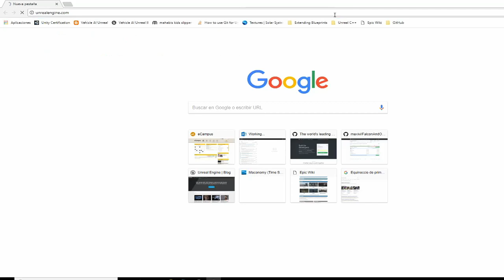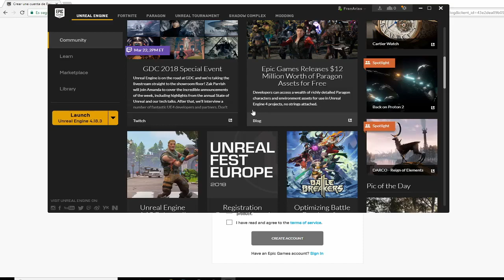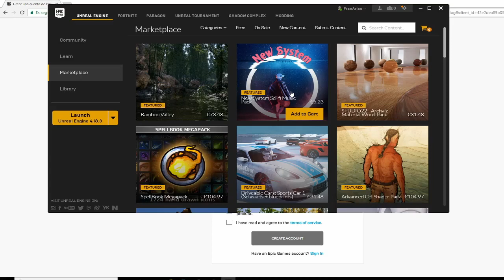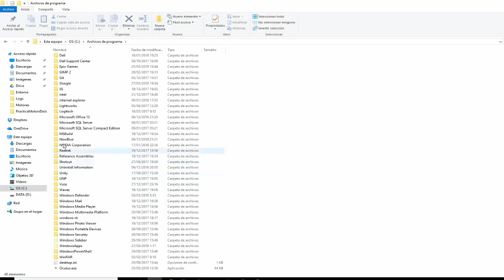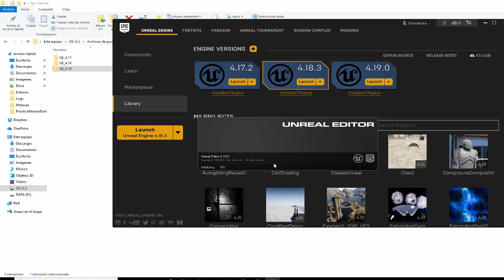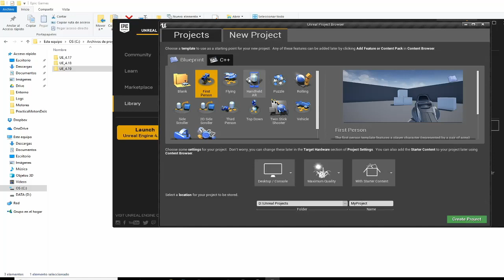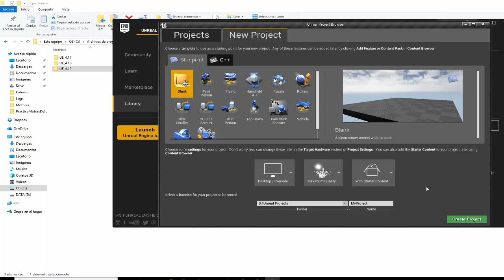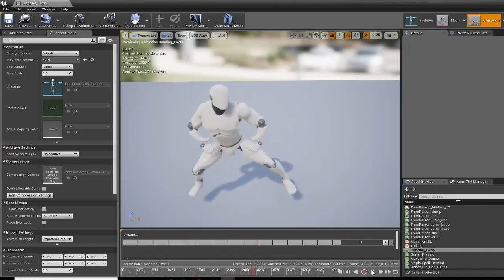Unreal 4 desde cero. Capítulo 1. El Launcher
Programar en unreal desde cero en blueprints.
El Epic Games Launcher